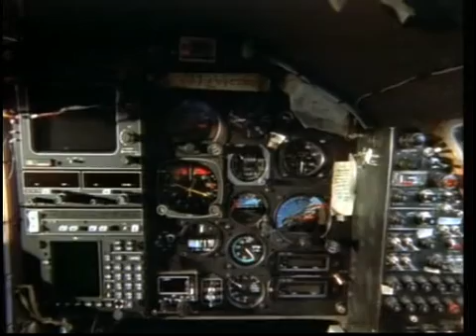Rutan Voyager - Letting go...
Despite the wintip damage, the Voyager is given a 'Go' for the world record.

During the flight, the two pilots had to deal with extremely cramped quarters. To reduce stress, the two had originally intended to fly the plane in three-hour shifts, but flight handling characteristics prevented routine changeovers and they became very fatigued.

The plane also continuously reminded the pilots of its pitch instability and fragility. They had to maneuver around bad weather numerous times, most perilously around the 600-mile-wide (1,000 km) Typhoon Marge. Libya denied access to the country's airspace, forcing precious fuel to be used. As they neared California to land, a fuel pump failed and had to be replaced with its twin pumping fuel from the other side of the aircraft.

In front of 55,000 spectators and a large press contingent, including 23 live feeds breaking into scheduled broadcasting across Europe and North America, the plane safely came back to earth, touching down at 8:06 am at the same airfield 9 days after take-off. The average speed for the flight was 116 miles per hour (187 km/h). There were 106 lb (48 kg) of fuel remaining in the tanks, only about 1.5% of the fuel that had been loaded.

Source: The Frontiers of Flight Vol.3 - The Last Great Record